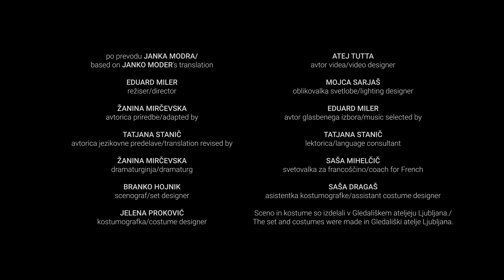August Strinderg MRTVAŠKI PLES, r. Eduard Miler teaser 19. & 30. 1., 1. - 14. 2. 2023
Uprizoritev Strindbergove drame o zakoncih, ki ju ne veže ljubezen, ampak sovraštvo, je nastala po prevodu Janka Modra. Režiser uprizoritve je Eduard Miler, avtorica priredbe in dramaturginja Žanina Mirčevska, avtorica jezikovne predelave in lektorica Tatjana Stanič, scenograf Branko Hojnik, kostumografinja Jelena Proković, avtor videa Atej Tutta, oblikovalka svetlobe Mojca Sarjaš, avtor glasbenega izbora Eduard Miler, svetovalka za francoščino Saša Mihelčič in asistentka kostumografinje Saša Dragaš. V Mrtvaškem plesu igrajo Igor Samobor, Nataša Barbara Gračner, Bojan Emeršič, Domen Novak, Eva Jesenovec in Petra Govc. Prve ponovitve bodo na sporedu 19. ter 30. januarja in 1., 3., 4., 6. ter 14. februarja ob 19.30 in 2. februarja ob 17.00.

Strindbergova igra Mrtvaški ples (1901) je bila na odru ljubljanske Drame doslej uprizorjena le enkrat, in sicer pred več kot sto leti (1920) v režiji Osipa Šesta. Na prvi pogled realistična drama, ki je v globljih plasteh simbolistična, v njej pa lahko prepoznamo tudi elemente absurdizma, problematizira »temno plat človeka, ki ima nagonsko potrebo po zmagi z destrukcijo,« v gledališkem listu zapiše Žanina Mirčevska. Igra z obilico črnega humorja in lucidnih ter duhovitih dialogov, ki jo je Strindberg napisal v dveh delih, mojstrsko izriše profile posameznikov, ki so izrazito toksični, življenjsko in karierno neuspešni duhovni vampirji, zazibani v brezdušni mrtvaški ples. Ena od posebnosti uprizoritve v režiji Eduarda Milerja in v priredbi Žanine Mirčevske je, da združuje oba dela Strindbergovega Mrtvaškega plesa, kar v svetovni zgodovini gledališkega uprizarjanja te dramske klasike predstavlja precejšnjo redkost.